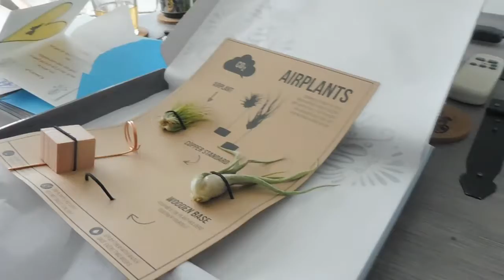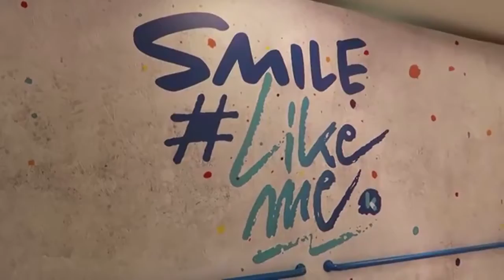TICKETS besteld VOOR … in Antwerpen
★ OVER MIJ